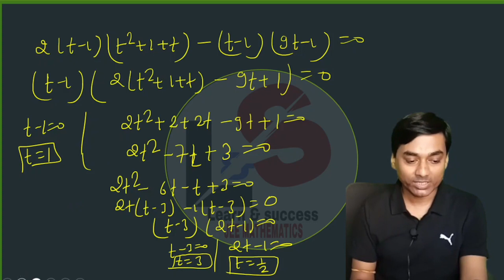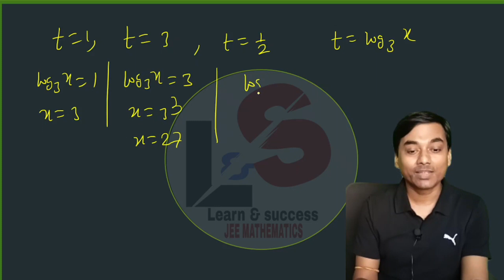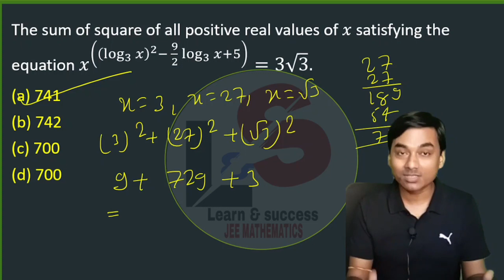Logarithm | JEE Adv. | Every Year 1 Question | JEE Mains 2023 🔥 April Attempt 💪 Repeated Question 🎯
💯 JEE Main 2023 (April Attempt)💪

JEE Adv. 2023

Every Year 1 Question

How to solve  logarithmic problems easily

How to solve JEE logarithmic questions easily

How to solve JEE mains questions easily

How to solve JEE advanced Questions

Logarithms

logarithmic formula

1 minute Challenge 😀
JEE 2023🎯
XI XII✔️
BITSAT 🎯
JEE mathematics
pyqs JEE Advanced

1) Improve your concepts in Mathematics
2) Score above 90 in any BOARDS
2) Crack JEE 2023
3) Crack NDA
4) Crack KVPY